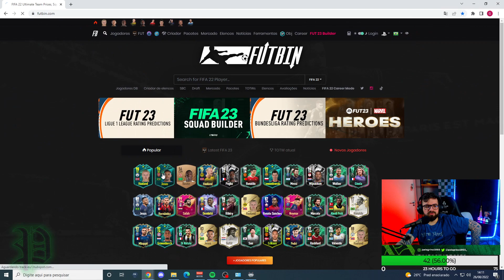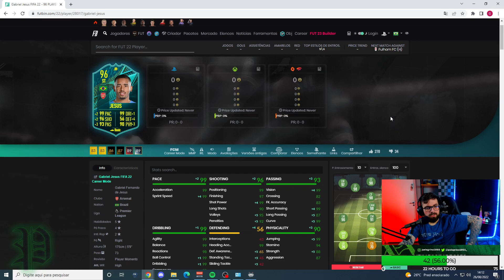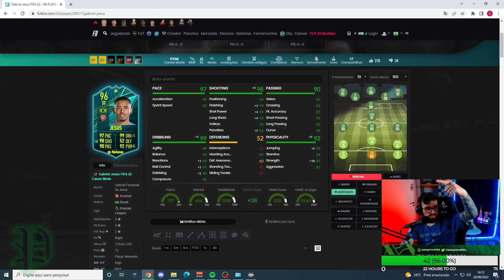ERLING HAALAND MOMENTS 98 IRREAL EM DME!! - FIFA 22 Ultimate Team